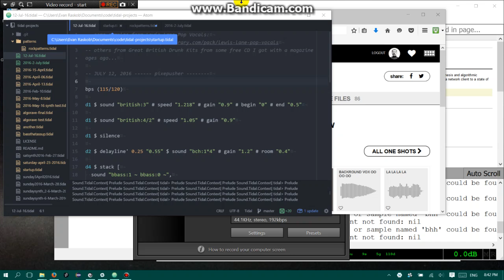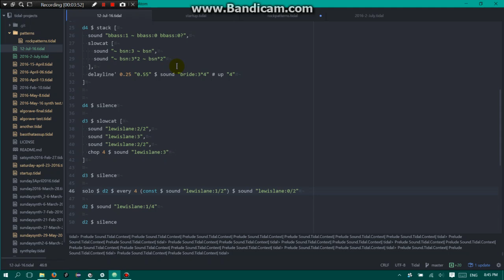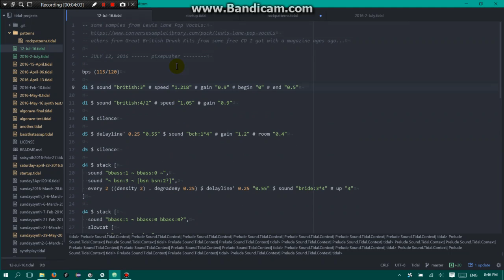livecoding 2016 07 12 20 42 01 761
With Converse Rubber samples library featuring Lewis Lane Pop Vocals and Tidal